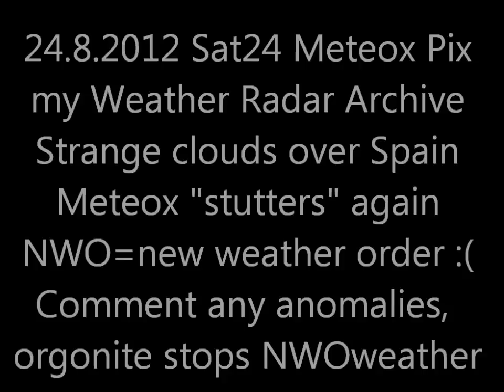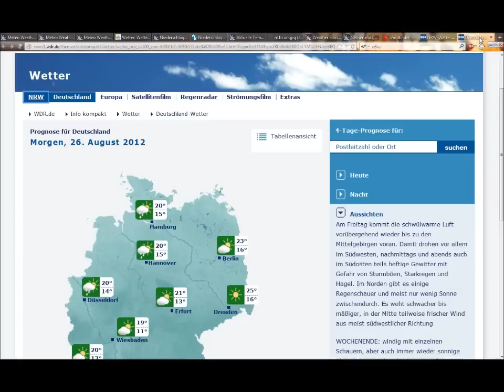24.8.2012 Sat24 METEOX radar anomalies HAARP Rings Weather Warfare GEOENGINEERING Chemtrails